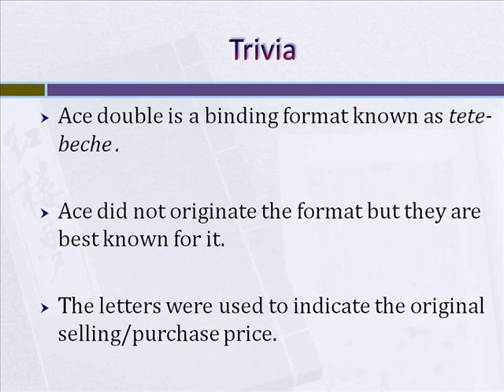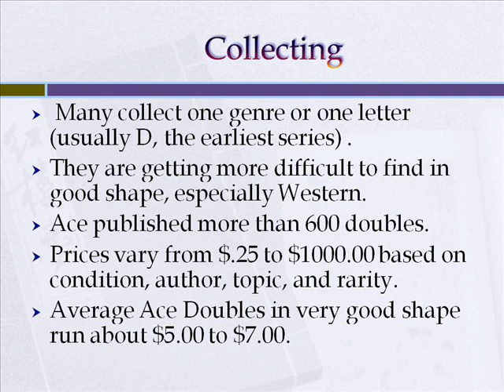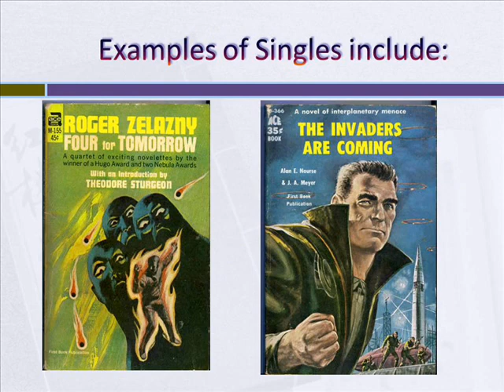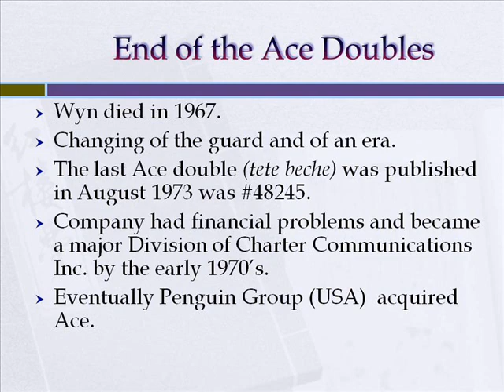Brief history/background on Ace Paperbacks & Ace Doubles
Pictures of covers of Ace Doubles and Ace Singles of various genres.   Interesting Information about the numbering and lettering system as well as factoids and trivia for collectors.